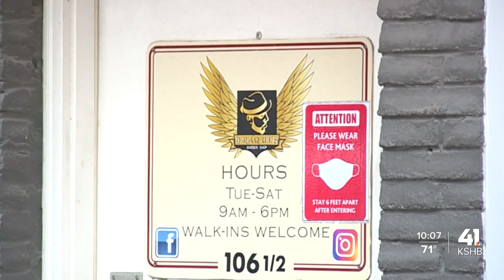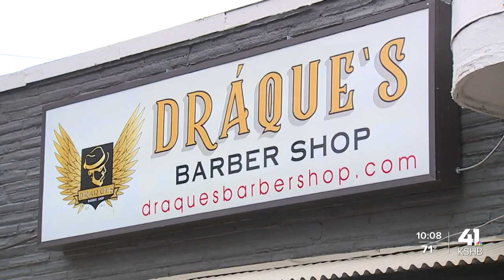Kansas City barber shop owner calls for violence to stop after shooting